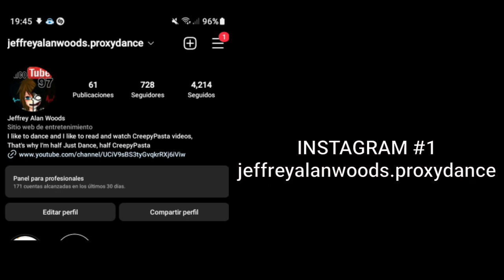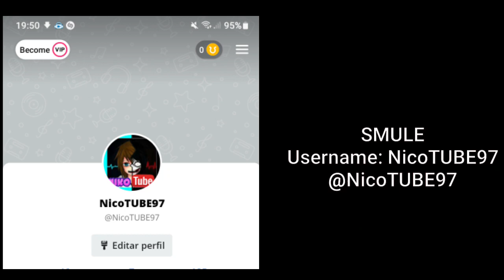Special 1500 Subscribers